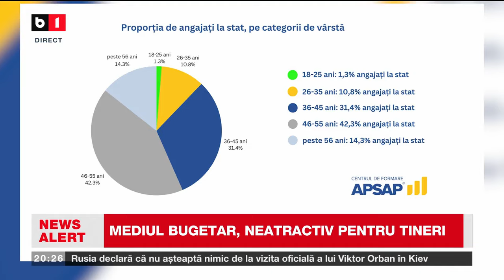MILIOANE DE APLICANȚI PE PIAȚA MUNCII. TINERII NU SUNT INTERESANȚI SĂ LUCREZE LA STAT. Știri B1TV